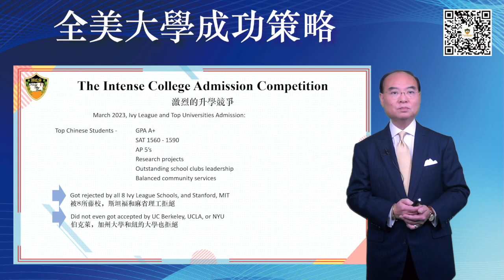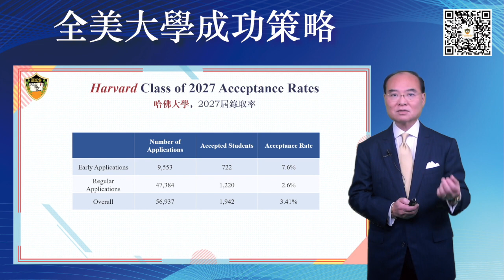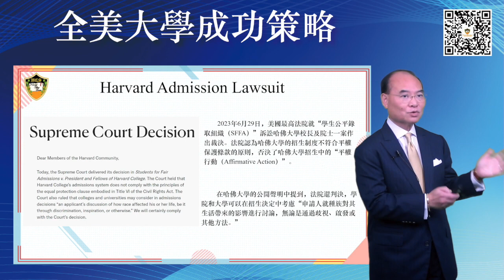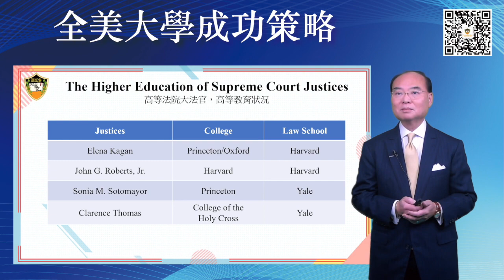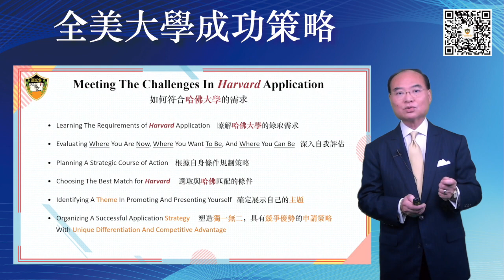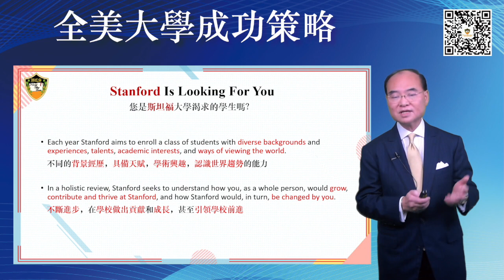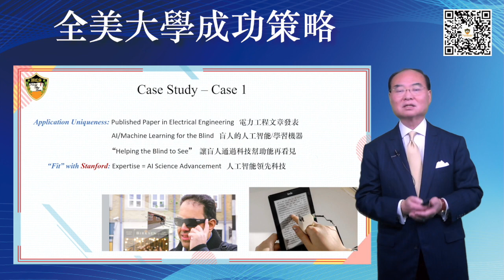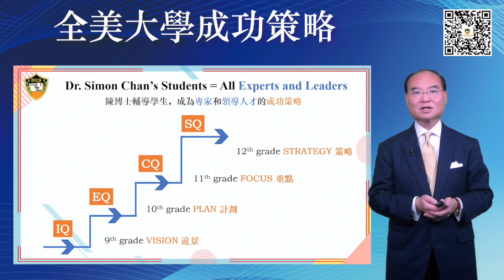【2023秋季升學規劃講座】Admission Success To Ivy League And U.S. Top 20 Universities美國常春藤及Top 20大學的申請策略成功思維分析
主講嘉賓：
Dr. Simon Chan 陳肇新 醫學博士MD, MBA, MPH, MSOD, MDR

演講題目：Admission Success To Ivy League And U.S. Top 20 Universities
美國常春藤及Top 20大學的申請策略——成功思維分析

陳肇新 Dr. Simon Chan 醫學博士,畢業於常春藤首位 Princeton 普林斯頓大學,擁有近 20 年升學
顧問經驗。曾參與 Princeton 普林斯頓大學、紐約大學 Mount Sinai 醫學院、UCLA 醫
學院招生審核及面試工作。陳博士專精申請文章輔導,面試培訓,一對一指導學生如何培
養個人、學術、職業專長,更協助申請暑期項目建立突出點。